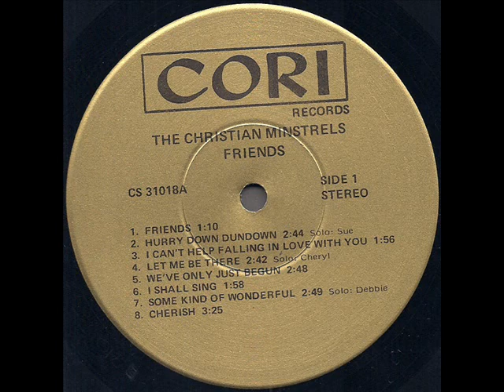The Christian Minstrels "Friends" 1970 *Let Me Be There*